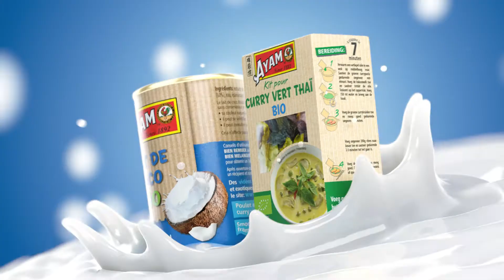AYAM™ - Nos Laits de Coco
Laits, crèmes ou encore eau de coco et laits de coco en poudre, chez AYAM™, nous avons développé une gamme complète de produits coco, qui sont de parfaits substituts sans lactose pour toutes vos recettes, exotiques ou traditionnelles.